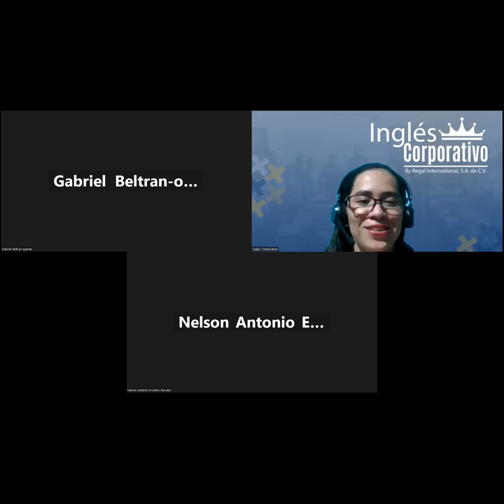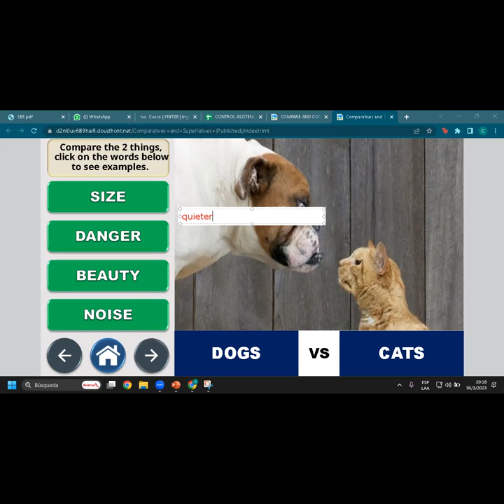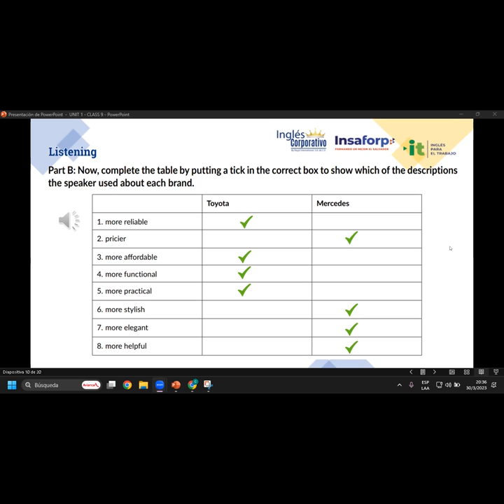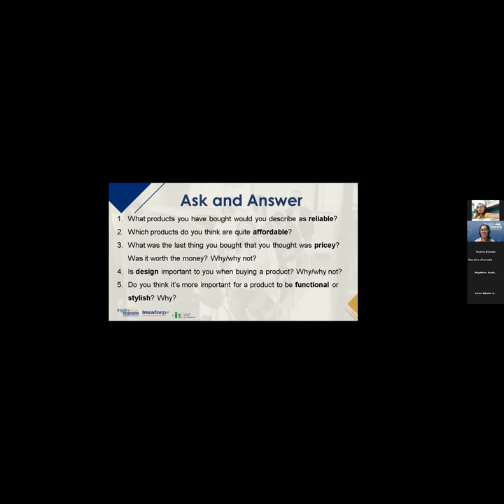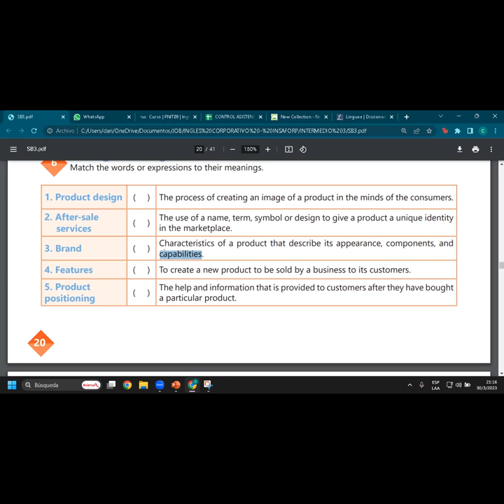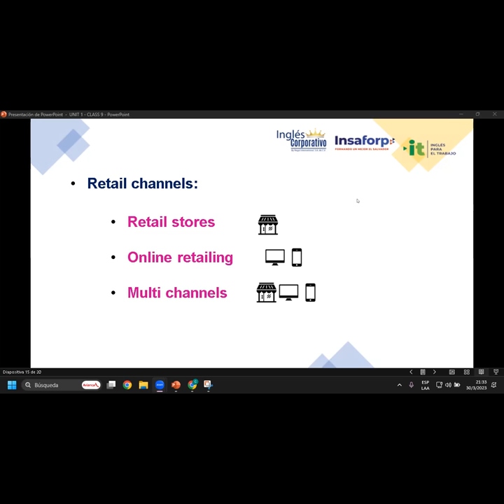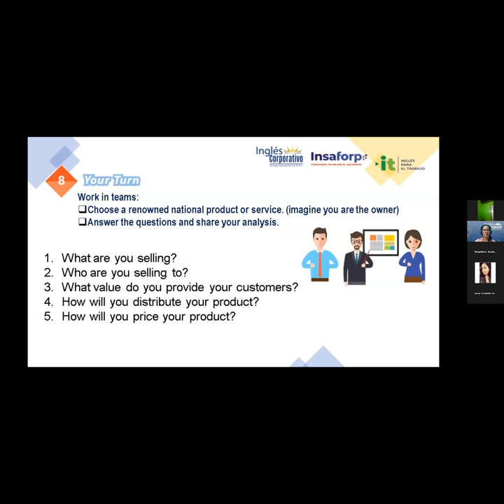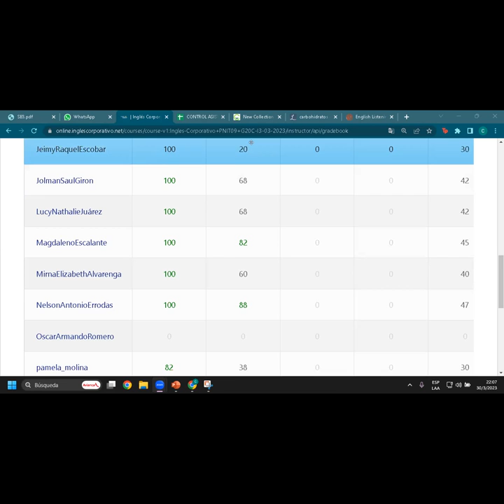Sesión 9-30-03-23-29750-8048-0048/2023-Rivera-Pricing strategies conversation.